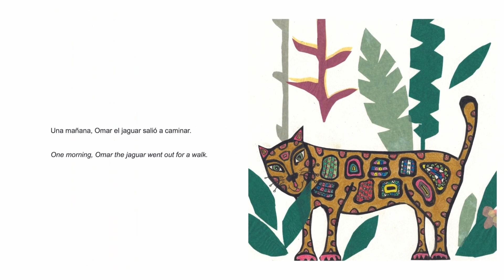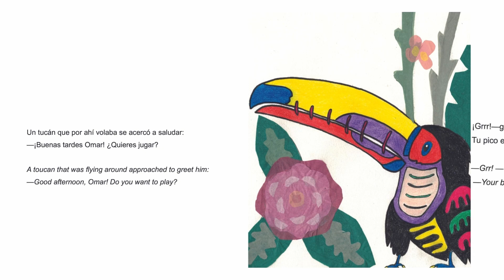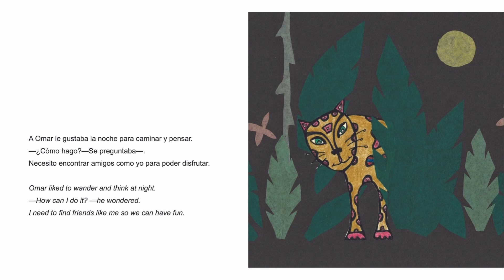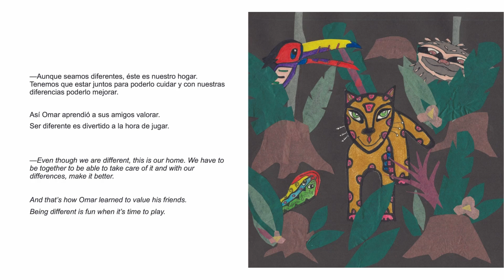Omar el Jaguar | BILINGUAL STORYTIME!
Let's read Omar el Jaguar together! Grab your copy and read along with me as we learn to appreciate what makes us different.

This is a beautifully illustrated story that teaches us about celebrating diversity. Written by a Spanish teacher, the rhyming and repetitive story introduces kids to basic vocabulary and expressions while taking them through a fascinating trip to the Amazon Forest.

This bilingual book is a great resource to introduce your littles to Español.

Vamos...listos...a leer!

This book was read with permission from Andrea Olatunji

Follow Andrea Olatunji on IG: @AndreaOlatunji